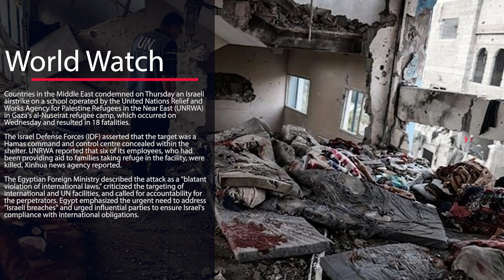Middle Eastern countries condemn Israeli attack on UN-run Gaza school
Countries in the Middle East condemned on Thursday an Israeli airstrike on a school operated by the United Nations Relief and Works Agency for Palestine Refugees in the Near East (UNRWA) in Gaza's al-Nuseirat refugee camp, which occurred on Wednesday and resulted in 18 fatalities.

The Israel Defense Forces (IDF) asserted that the target was a Hamas command and control centre concealed within the shelter. UNRWA reported that six of its employees, who had been providing aid to families taking refuge in the facility, were killed, Xinhua news agency reported.

The Egyptian Foreign Ministry described the attack as a "blatant violation of international laws," criticized the targeting of international and UN facilities, and called for accountability for the perpetrators. Egypt emphasized the urgent need to address "Israeli breaches" and urged influential parties to ensure Israel's compliance with international obligations.

Jordan's Foreign Ministry condemned the strike as a "blatant violation of international law" and a "new war crime" amidst ongoing Israeli actions in Gaza. Spokesperson Sufian Qudah denounced the attack as part of Israel's "ongoing aggression," which he argued contradicted human values and international law. He called for immediate international intervention and support for the establishment of an independent Palestinian state along the 1967 borders with East Jerusalem as its capital.

Saudi Arabia also condemned the attack in the "strongest" terms. The Saudi foreign ministry called for an immediate ceasefire, civilian protection, and an end to the humanitarian crisis in Gaza, criticized Israeli violations of international law, and urged accountability for attacks on relief facilities.

Iran's Foreign Ministry Spokesman Nasser Kanaani condemned the strike on social media, highlighting that schools and shelters in Gaza had become primary targets. Kanaani called on the US, UK, France, Germany, Canada, and Australia to address their role in supplying arms to Israel.

Qatar's foreign ministry labelled the attack a "horrifying massacre," describing it as further evidence of Israel's "criminal practices" violating international humanitarian law. Qatar demanded an urgent international investigation and the deployment of independent UN investigators to assess the ongoing targeting of schools and shelters.

Iraq also condemned the school attack, with Iraqi government spokesman Bassem Al-Awadi stating that the Israeli attack was part of a "brutal and criminal" pattern of violence against Palestinian civilians and infrastructure.

The Palestinian death toll in Gaza had reached 41,118, according to health authorities in the region, amid Israel's large-scale offensive against Hamas that began in response to a surprise attack by Hamas on October 7, 2023.